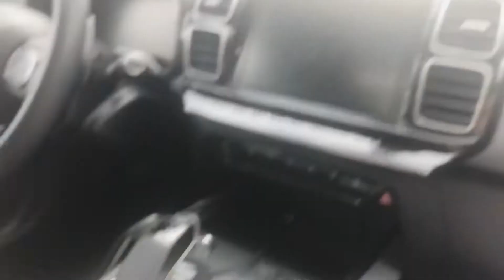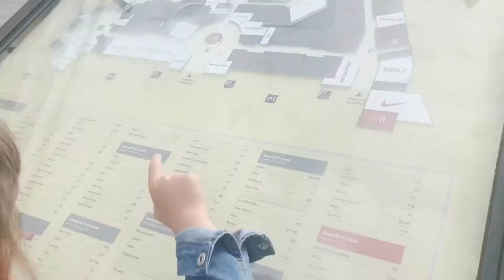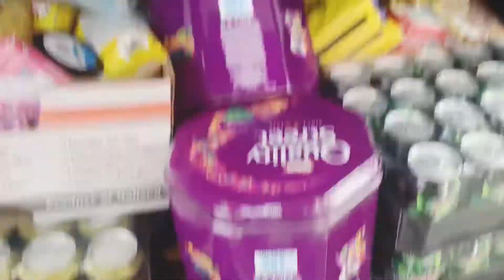Designer Outlet in Germany || Family trip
It took us almost 5 hours to reach the border that includes 3 stops. But it’s worth it. You need to visit the place.

The outlet have a lot to choose from, they are clean surroundings, boutiques, good deals and not so many shoppers.